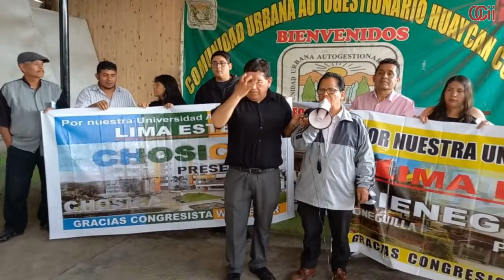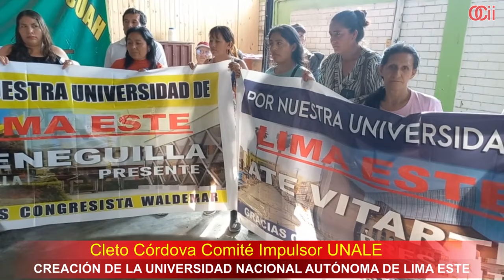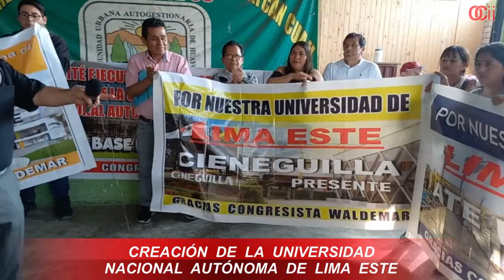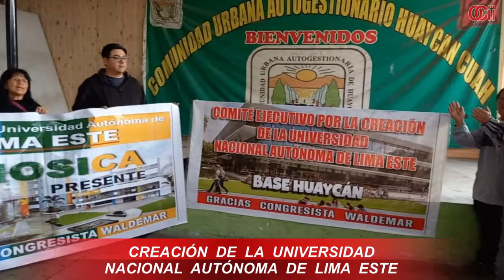Dirigentes que agradecen a ✏️✏️ el apoyo en la creación de las universidades de Lima Este y Huaycan